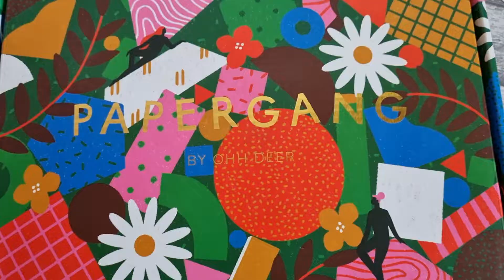Papergang Stationery Subscription Box March 2022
A Sim's Life unboxing of the March 2022 Papergang Box by Ohh Deer.

If you are a stationery addict, then you will love the monthly boxes filled with beautifully designed stationery treats!

Is the Papergang Box one of the best subscription boxes for stationery? Check out what you can expect from this stationery subscription box in our latest review